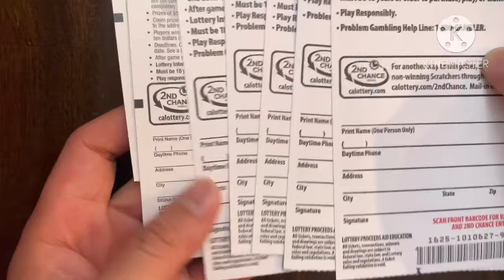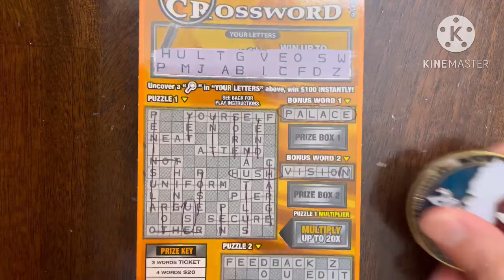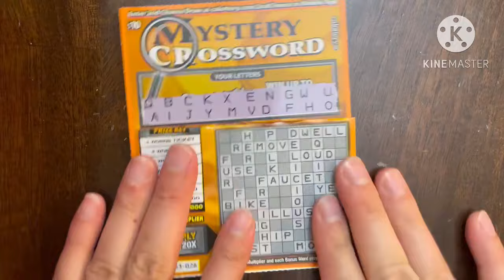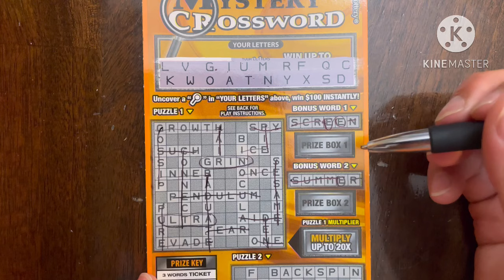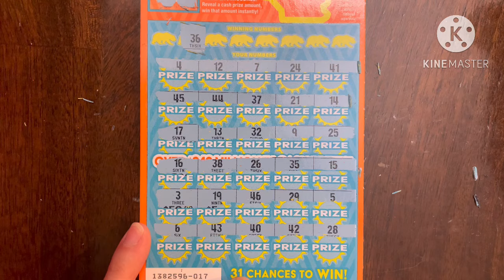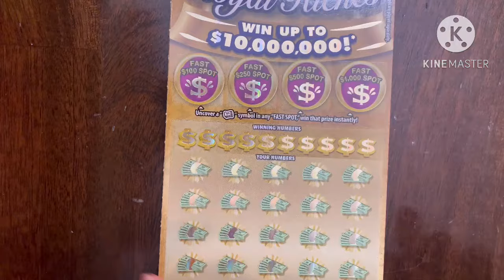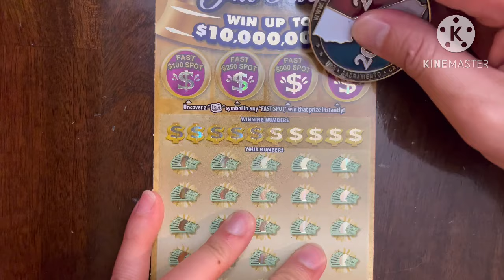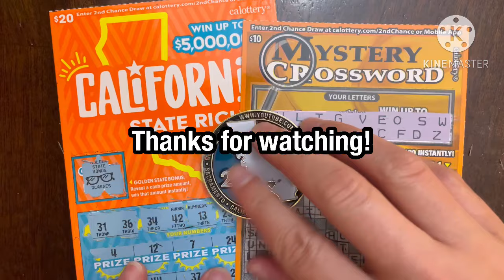WINS!! $150 MIX OF AWESOME TICKETS!! CA Scratchers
Today I have a $150 MIX of CA tickets courtesy of 2020Scratchers!